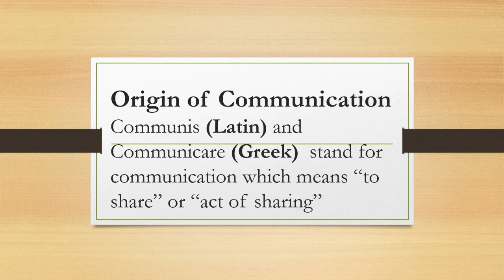Origin of Communication